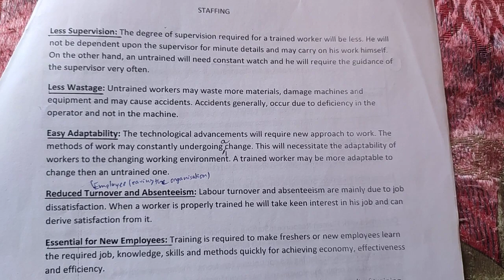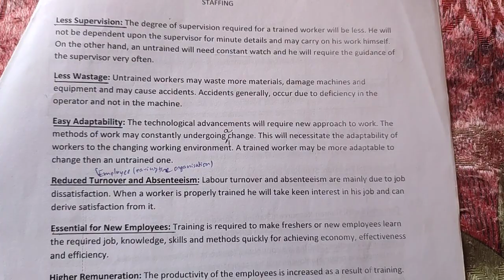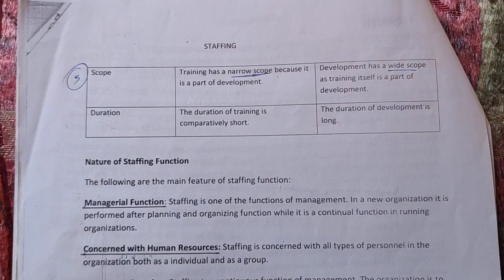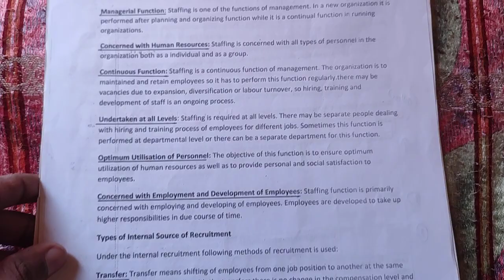Business studies Class 12 Staffing Notes | Business studies Unit 6 | Training & Development Notes 📝💥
Quaries Solved :-
gc college silchar bcom Hons notes
cachar college silchar bcom Hons notes
bcom Hons 3rd sem notes
bcom Hons 2nd sem notes
bcom Hons 1st sem notes
bcom Hons 4th sem notes
commerce Hons Notes
Ahsec Class 12 Commerce Notes
Ahsec class 11 Commerce notes
Ahsec class 11 English Notes
Ahsec class 12 English Notes